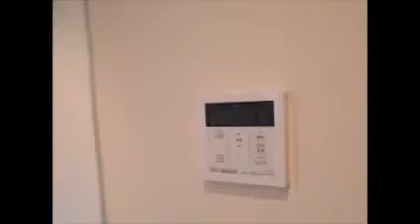ビューノ大和町 新高円寺 Home Agent